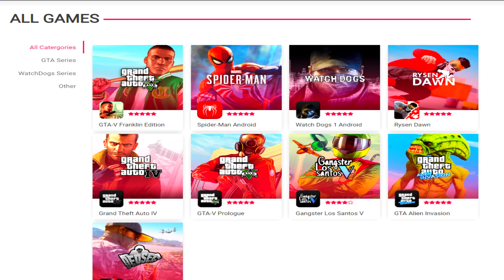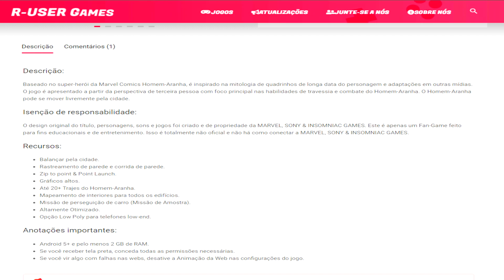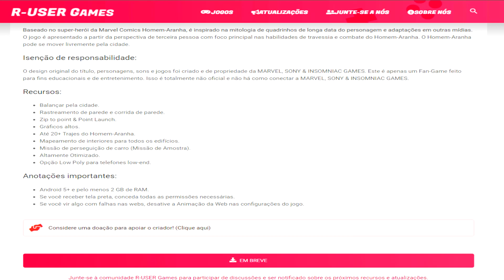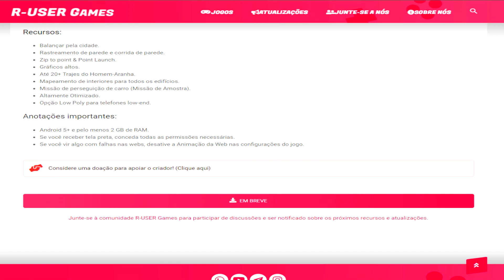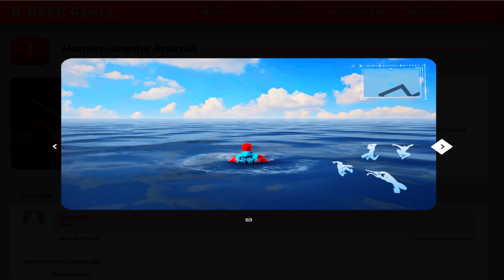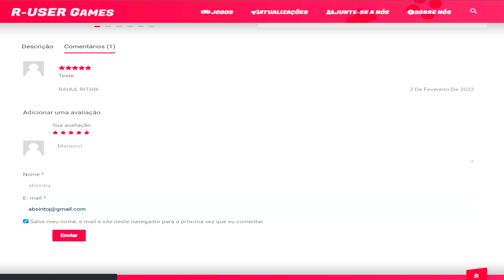NOVA 1.15 DO MARVEL SPIDER-MAN NO CELULAR COM +20 TRAJES, GRÁFICO NO ULTRA, RAYTRACING E DATA!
Novo Jogo Incrivel do Spider Man para Android e IOS com Graficos do PS5 no Ultra para Celular!

Use o meu Codigo Roblox Star Code: ABJ